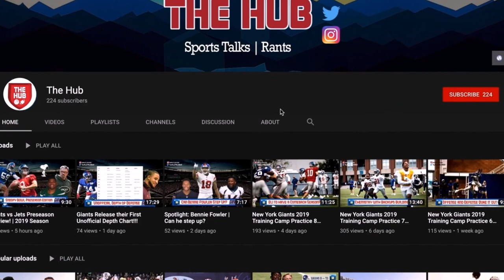GIANTS WILL BEAT COWBOYS!! | Giants vs Cowboys Week 1 Preview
Zeke has been out a while, Dak will be forced to throw more, our defense is better, and everyone is doubting us. Smells like and upset.